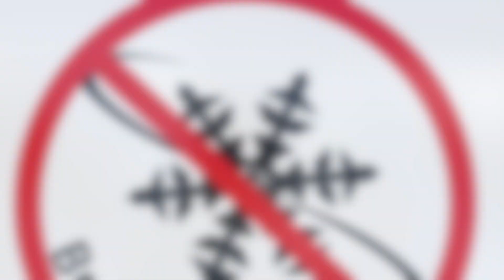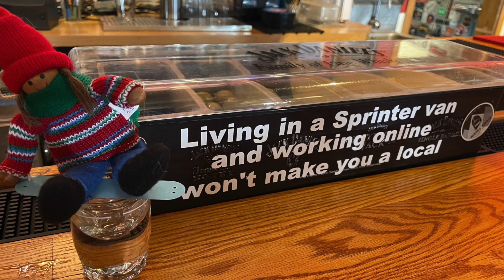2023 Big Sky Shootout: Tram Tribute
2023 Big Sky Shootout Film & Photo Festival
Best Lifestyle: Film

A Tribute to the original Lone Peak Tram and Big Sky Dirtbag culture.

The Community Of Big Sky